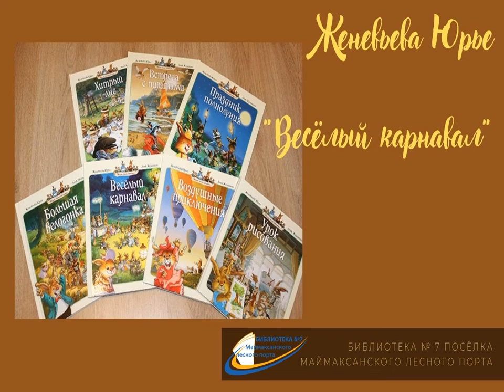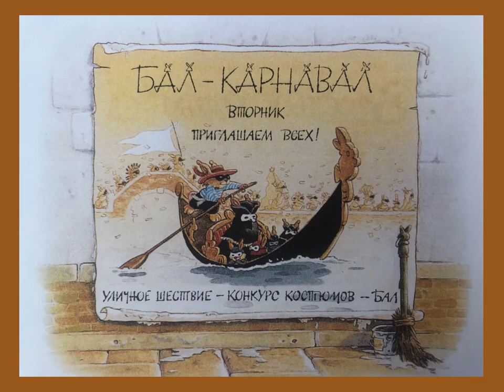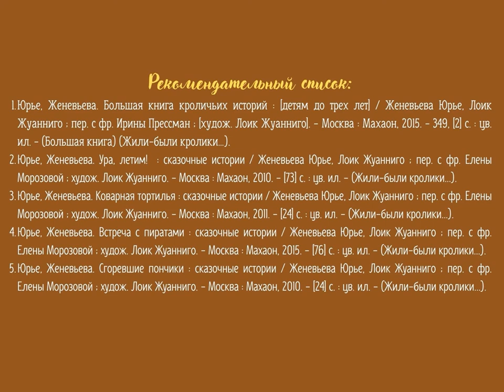Женевьева Юрье «Весёлый карнавал»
Библиотека № 7 посёлка Маймаксанского лесного порта предлагает послушать удивительную историю «Весёлый карнавал» французской писательницы Юрье Женевьева.